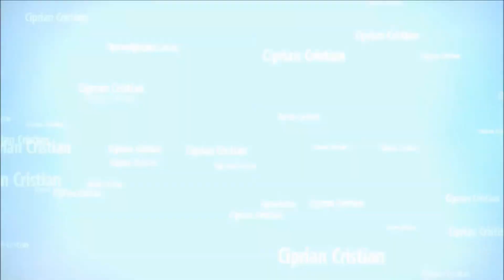PUBG Mobile - Earning "Brilliant Anniversary Set" [ 100RP SEASON 6 ]